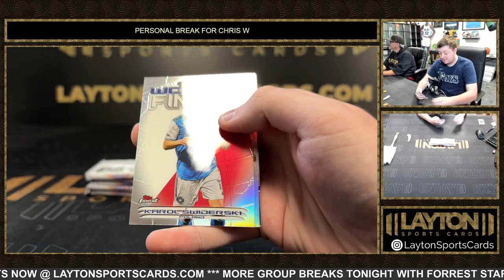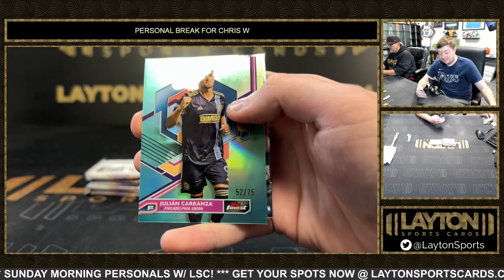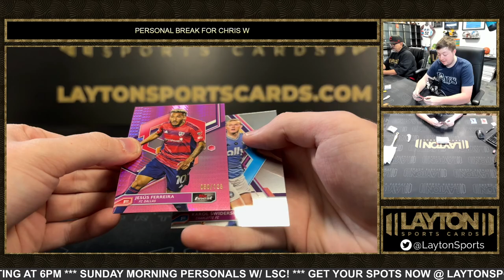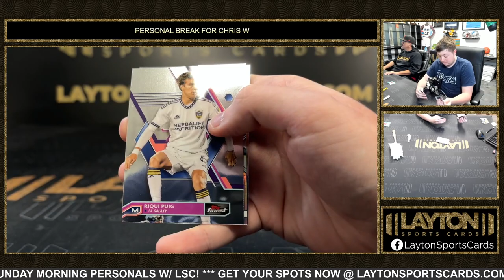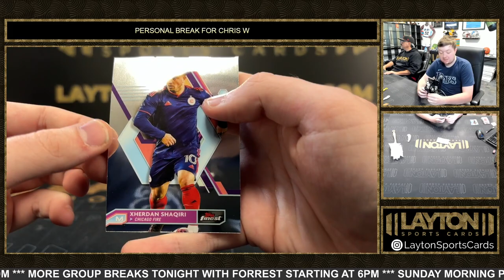1 Box of 2023 Topps Finest MLS Hobby for Chris W